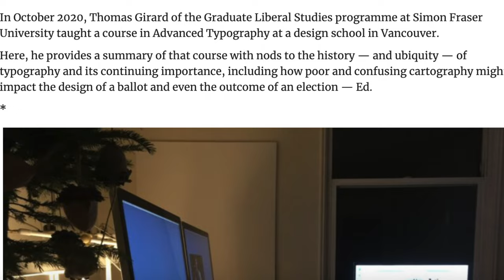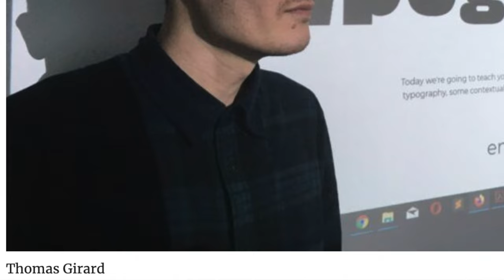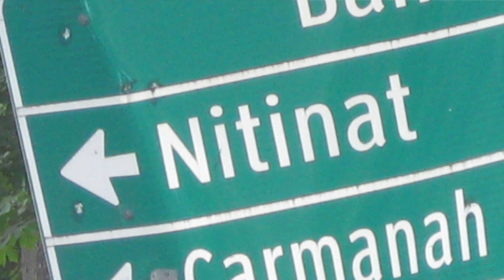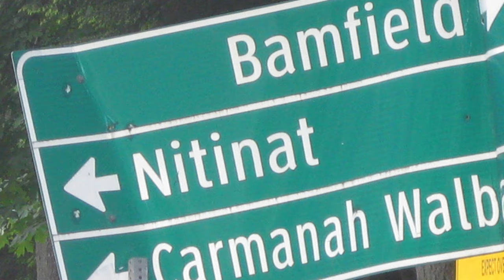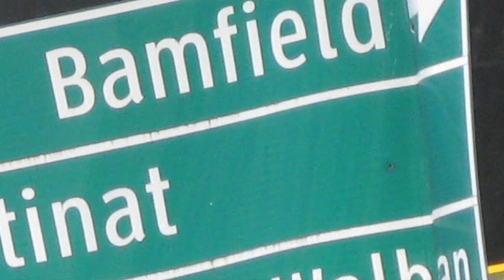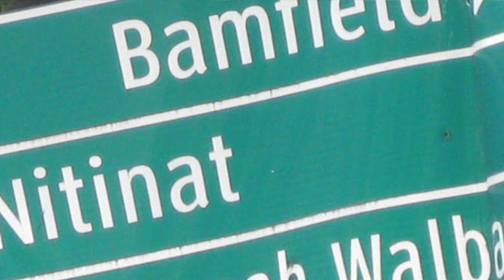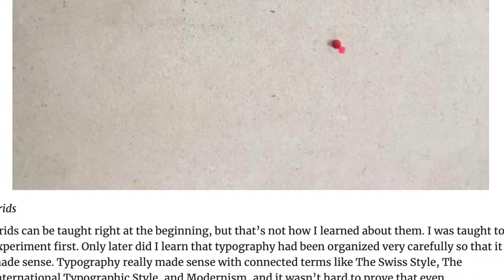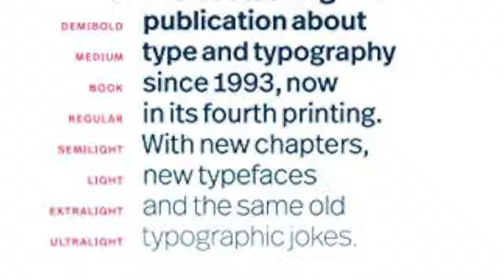Thomas Girard - It's life or death: let's take a serious look at typography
Emerging Scholar Thomas Girard, MA, CDP, is taking a year to analyse how typography, something many of us take for granted in our daily lives, could be responsible for our very survival.